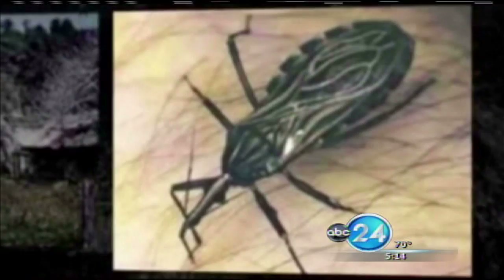Kissing Bug Killer